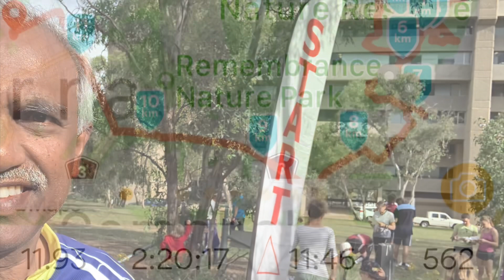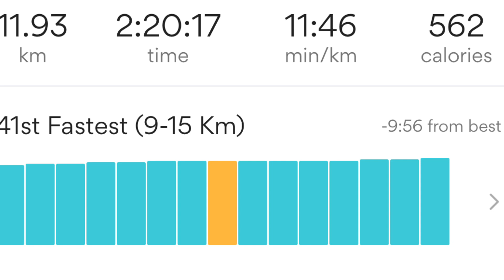ACT Orienteering - Twilight Series Event 7 - Campbell Park - 2nd Dec 2020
I participated in the ACT Orienteering - Twilight Series Event 7 at Campbell Park on 2nd December 2020 and did Moderate 1 course with 16 controls covering 16 controls with 160 meters elevation and I successfully completed the course and found all the 16 controls in 2:02:23 hours and covered 7.2 KMs and I was happy with my performance and enjoyed thoroughly and weather was pleasant and perfect!